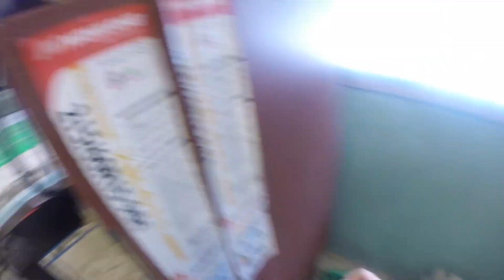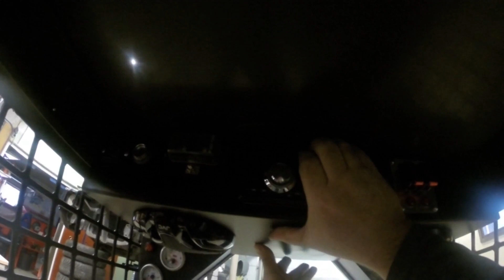Bobcat kojetaulun kaiuttimet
Nyt sain kaiuttimet kiinni ja mittaritkin asennan lopullisesti kiinni.